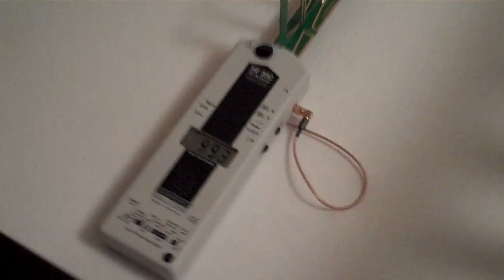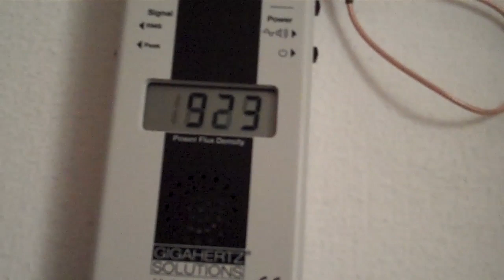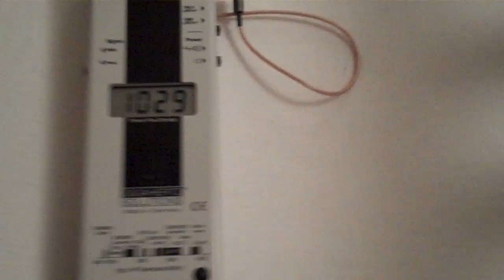Hazzards Of DECT Baby Monitors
Luckily we did some research on this baby monitor we bought before we started using it with our child. DECT  baby monitors constantly emit microwave radiation which has been called a possible human carcinogen by the World Heath Organization.